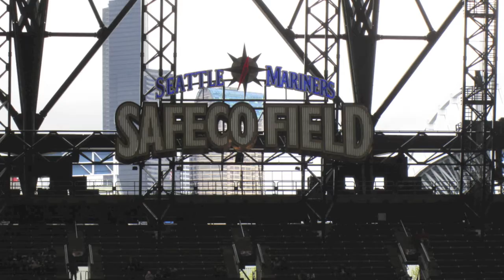21ST BDAY WEEK!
So this week I celebrated my 21st birthday, got a cold with rest of my family and eventually got to hang out in some extremely B-E-A-Utiful weather. Also I think what i'm gonna do is weekly vlogs rather than daily but we'll see.

NO COPYRIGHT INFRINGMENT ALL MUSIC RIGHTS TO MACKLEMORE